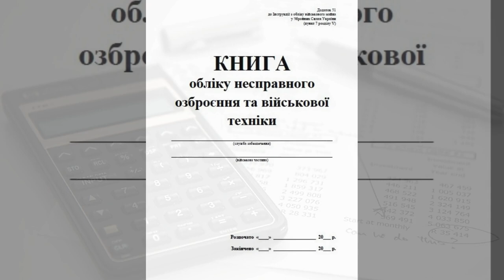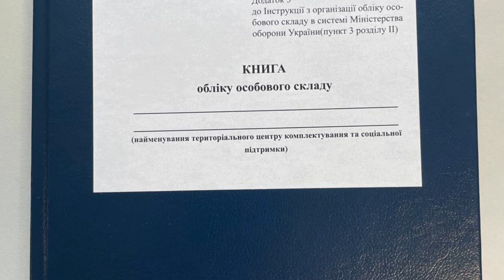ОЦЕ ТАК! ЗСУ дозволили електронні ЖУРНАЛИ обліку